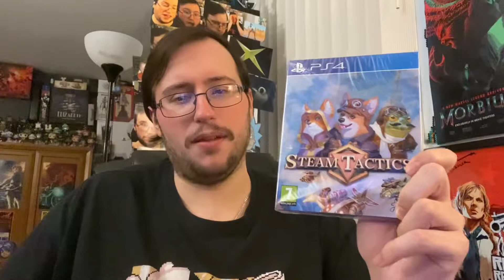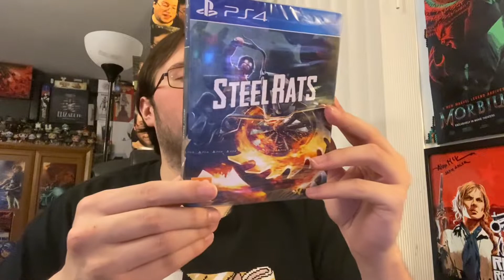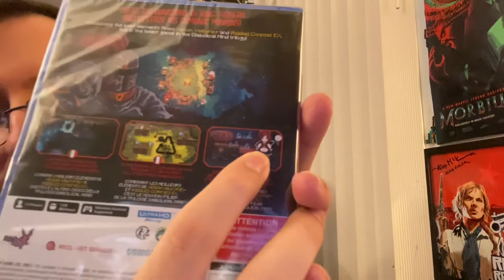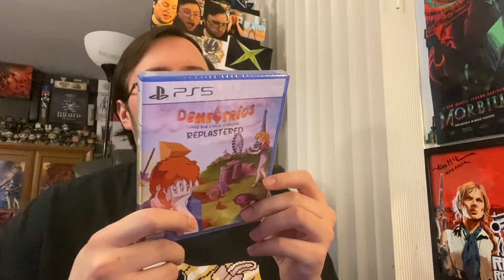RedArtGames Sale Pickups! - Gor's Stupid Series Where He Opens His Mail Because Why Not? #51